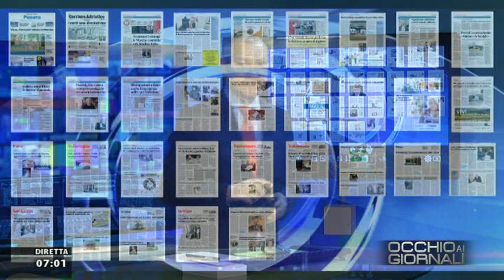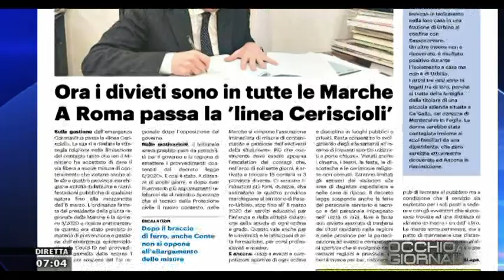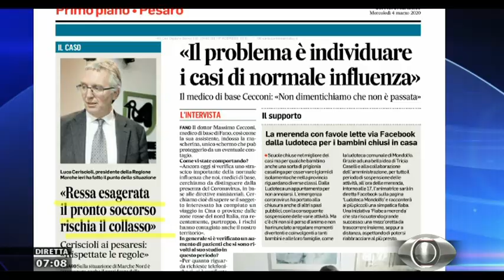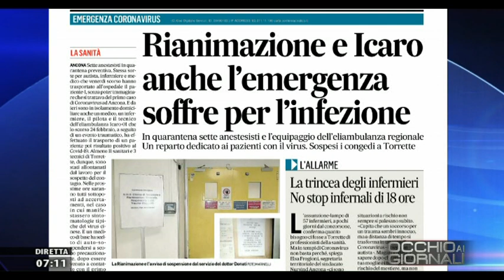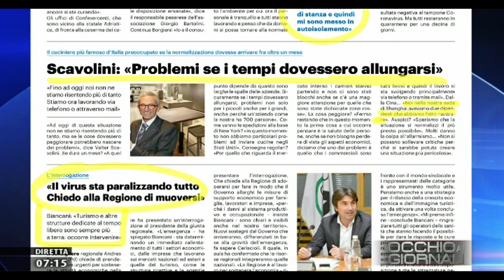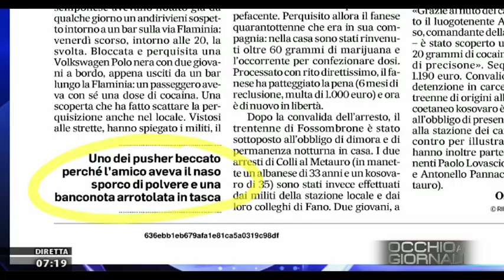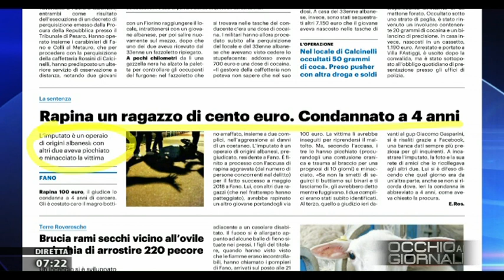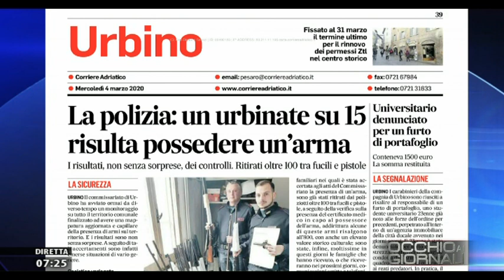Occhio ai Giornali 4 marzo 2020